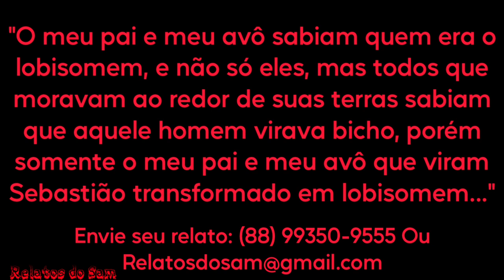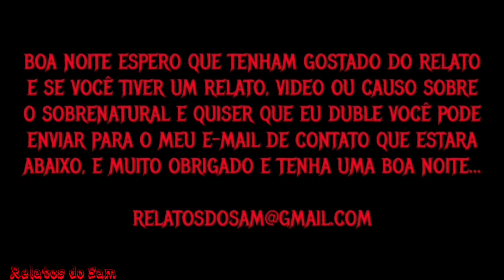O Lobisomem Atacou o Sítio Do Meu Avô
Pesquisas Relacionadas
Terror
Relato
Medo
Assombração
Lobisomem
Sobral
Demônio
Et
Alien
Sobrenatural
Cemitério
relato de Cemitério
Cemitério assustador
Coveiro
relato de coveiro
assombração do Cemitério